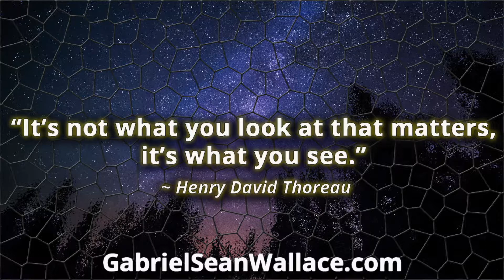Observation: A Lifelong Creativity Practice (FROM THE CREATIVITY COURSE!)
Creativity is the very process of life itself. Creativity is what you've always been doing, since forever. So do you want to create consciously?

Creativity Course by a Creativity Coach ⭐️ Art & Innovation is a creativity course that gives you extremely practical creative thinking tools to boost your creative genius to whole new levels. This course is perfect for:
* Artists: Writers, Painters, Musicians, Directors, Designers, Actors, Photographers, Podcasters, Chefs, etc.
* Inventors
* Entrepreneurs & Business Owners
* Leaders, Managers
* Teachers, Trainers, Presenters, Course Creators
* Students
* Parents
* Problem-Solvers
* Creatives in Life!

I'm a Professional Creativity Coach and I help people to get unstuck and unblocked and totally inspired, tap into oceans of creative ideas, and to actually create amazing creations. I've worked with individuals as well as teams - creative teams, educators, business leaders, and artists - to not only complete a single creative project, but to transform the way they approach creativity in their work and in their lives.

In Creativity Course by a Creativity Coach ⭐️ Art & Innovation you can choose which sections are most important for YOU. And you have the option to:
* Connect with the Foundations of Your Creative Self
* Master Your 'Creator Psychology'
* Optimize Your Creative Environment
* Begin Lifelong Creativity Practices
* Use Warm-Up Techniques
* Use Many Creative Thinking Tools to Create New Ideas
* Use Your Unconscious Mind for Creative Purposes
* Lead Creative Group Sessions (Great for Teams!)
* Optimize Your Research Stage of Creativity
* Enhance Both Divergent Thinking and Convergent Thinking
* Listen to Creative Visualizations & Meditations
* Get Amazing Bonuses

Creativity Course by a Creativity Coach ⭐️ Art & Innovation is very practical. If you have a creative project that you need or want to do, then just one of the many creative thinking techniques will rocket you to fresh inspiration for your creation. And if you simply want to live a creative life, then this course can help you be creative in life.

IF YOU WANT IDENTITY COACHING:
Identity Coaching is a service for people who are struggling with an 'identity crisis' - if you feel lost, stuck, or confused about who you are, then an Identity Coach can help.

I’m a Professional Identity Coach. I help people to rediscover, reconnect, and recreate their identity from the inside out. I take my responsibility to you very seriously, and I never hold back or try to be mysterious – I give you the tools to transform yourself.

Not all humans are called Jack – so I don’t put you in a box. Unlike most coaches, I offer a personalized service based on who you are. I allow you to bring your life into alignment with your identity – which is not something that can be pre-packaged.

My unique, tested approach involves using discussion, deep questions, stories, visualizations, contemplations, creative exercises, movies, and art. Creativity is at the heart of identity, so we’ll explore this extensively.